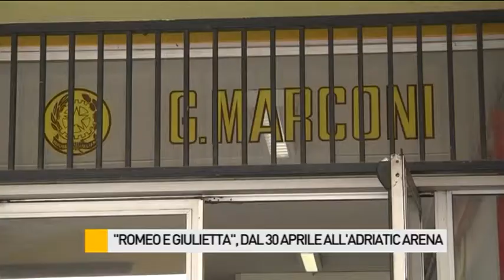"Romeo e Giulietta. Ama e cambia il mondo", dal 30 aprile all'Adriatic Arena